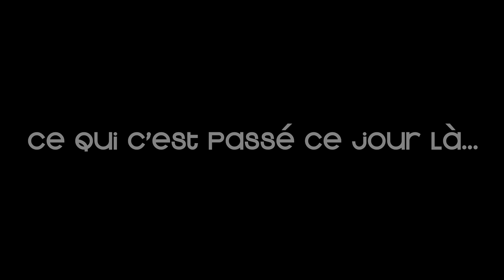ZAD-The story of Kazh koat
reconstruction de la cabane Kazh koat, qui à été saccagé par la gendarmerie lors des affrontement du 15 avril 2013...